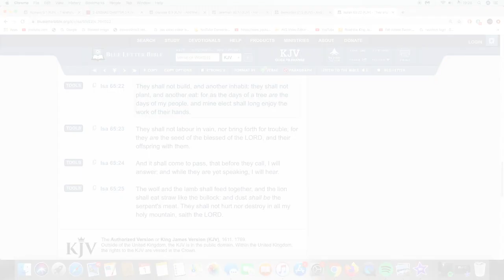By one man sin entered into the world and death by sin; and so death passed upon all men.